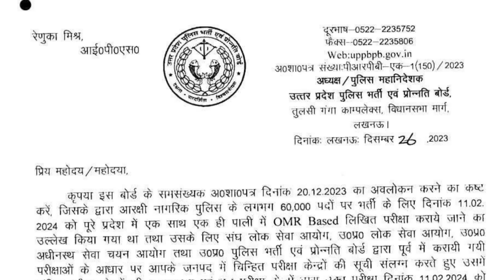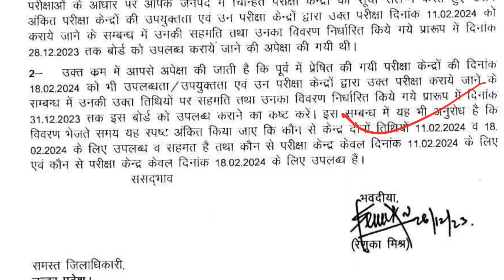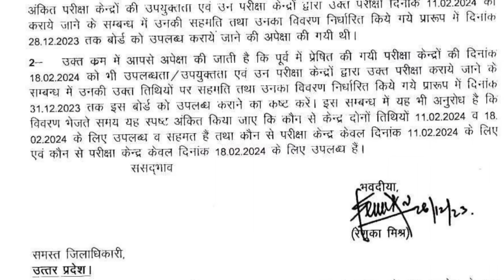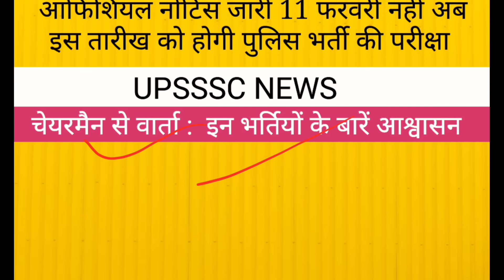पुलिस कांस्टेबल भर्ती नई परीक्षा तारीख घोषित II UPSSSC NEWS RESULT NEW VACANCY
up
up shikshak
up
super
super tet
uptet exam